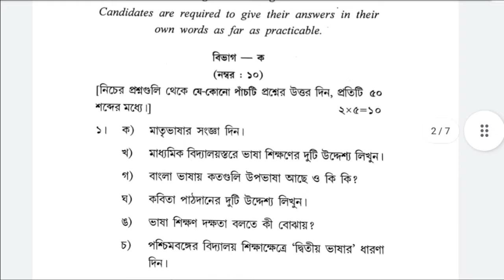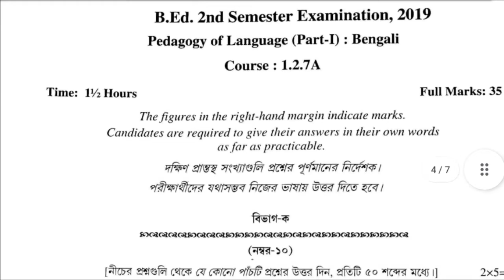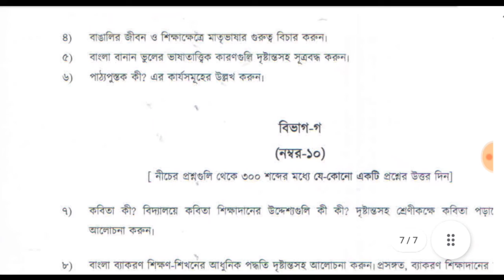B.ed 2nd semester exam question paper Bengali pdf download | wbuttepa b.ed 2nd semester course 1.2.7